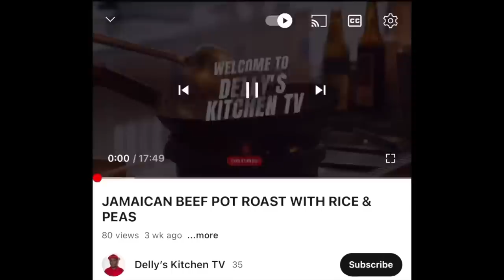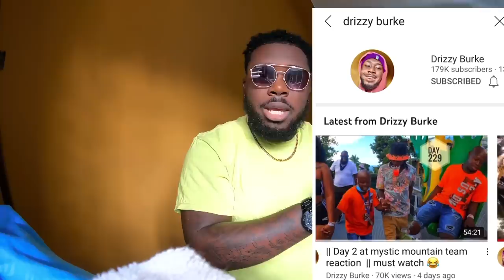River flex | 6ix boss buss bingy secret must watch